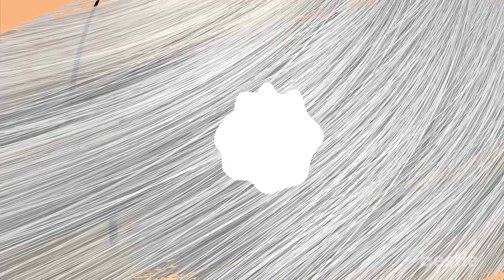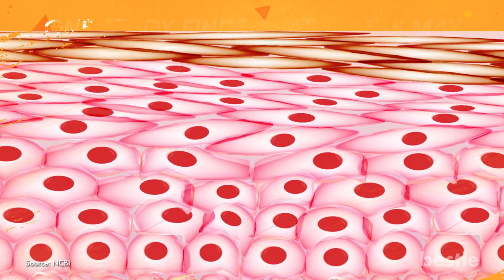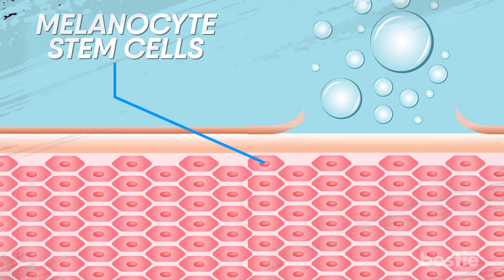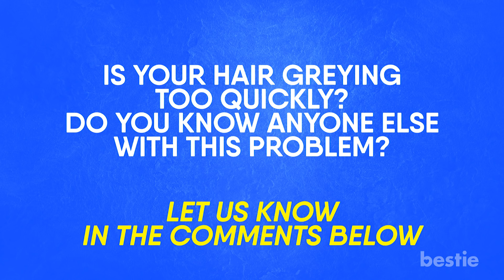Can Stress Really Turn Your Hair Grey?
Is it possible that our hair might start greying from all this stress? Well, that’s a little bit too complicated to discuss in one sentence. This is why we are going to dive deeper into this topic and explore it further.

Timestamps:
Intro - 0:00
1. Let's start with what we know: 00:24
2. Barack Obama: 03:16
3. Mathew Perry: 03:51
4. Roger Federer: 04:25
5. Nicole Kidman: 05:06
6. Madonna: 05:45

Summary:
Many researchers strongly believe that stress hormones are responsible for premature grey hair. There are several anecdotes supporting this theory, such as reports of premature grey hair in survivors of bomb explosions.

Pilots and truck drivers who have survived crashes often report the same thing. The question is, "How much evidence do we have?" Well, there is one piece of research that might interest you.

In one study, it was noted that cortisol or stress hormones have an impact on our hair colour. These hormones surge through our body, when we experience a fight or flight response. This often changes the biochemical reactions.

It is a well-known fact that some people vomit when they experience “fight or flight”. While others find themselves frozen in place when faced with the same response. This is mainly because the biochemical reactions differ from one person's body to another.

Similarly, they can also cause grey hair. So does it mean that it is just a side-effect of the fight or flight response? In order to get a better perspective, we need to understand how stress affects our tissues and organs.